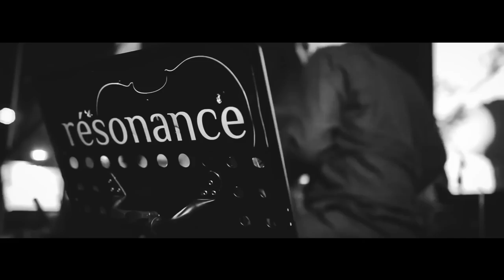résonance 'The Unforgiven' Official Video